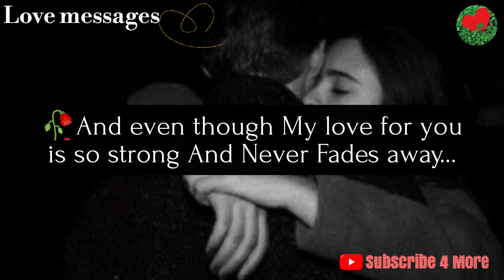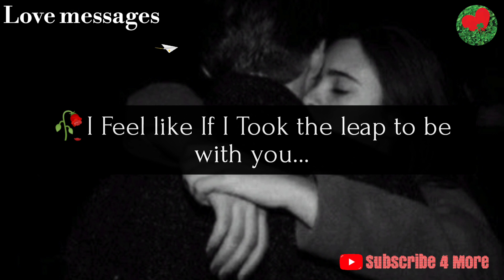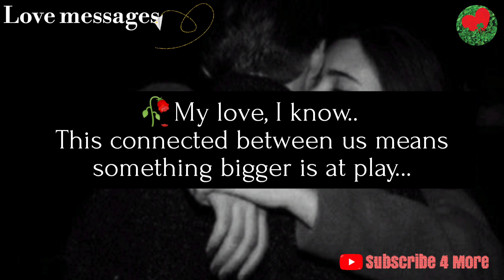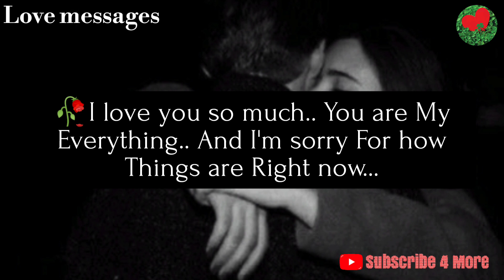🥀💔No Contact| 💌Love Letter from your person...😔